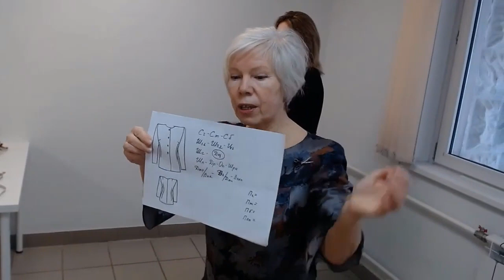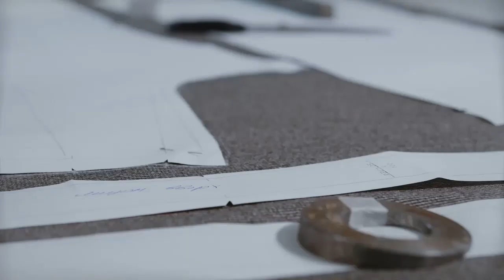МК раскрой приталенного жакета с втачным рукавом сразу на ткани. Часть 1 примерка.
Мастер-класс раскрой приталенного жакета с втачным рукавом сразу на ткани.
В школе кройки и шитья Галины Коломейко,. с успехом прошёл МК.
В этом видео, вашему вниманию часть 1 - снятие мерок и подготовка технического задания.
Хоть я уже не раз и показывала и рассказывала какое огромное значение имеет качественное снятие мерок, но я думаю, что посмотреть ещё раз и вникнуть в некоторые подробности будет совсем не лишним.
Всегда ваша - Галина Колмейко.